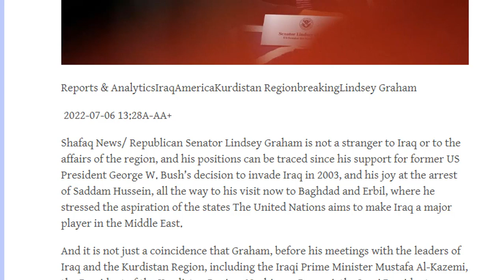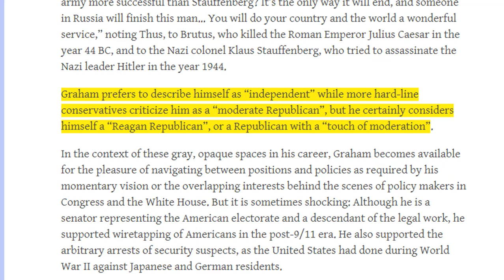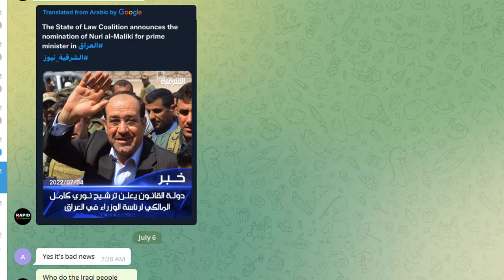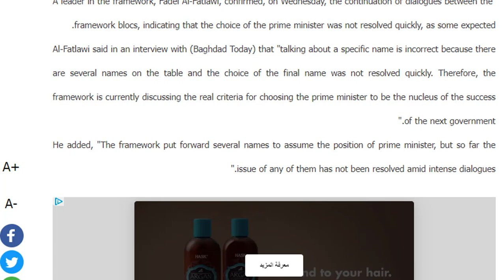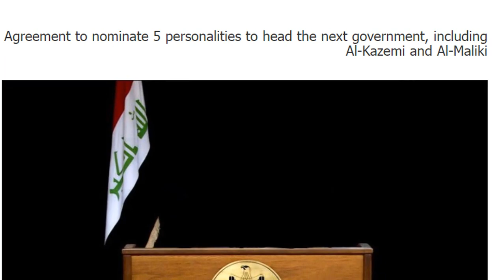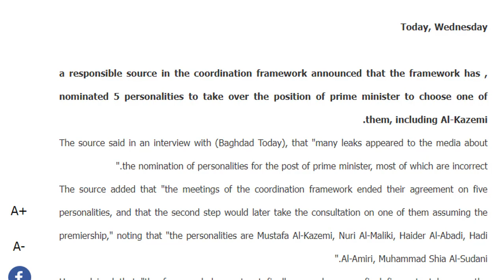IRAQ Update Prime Ministers | Dinar